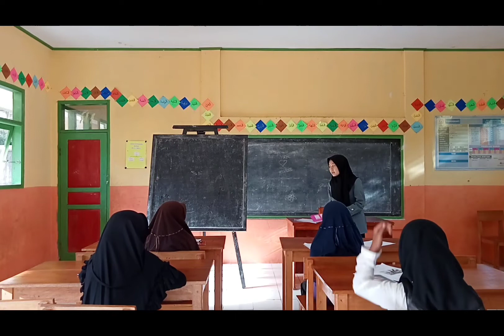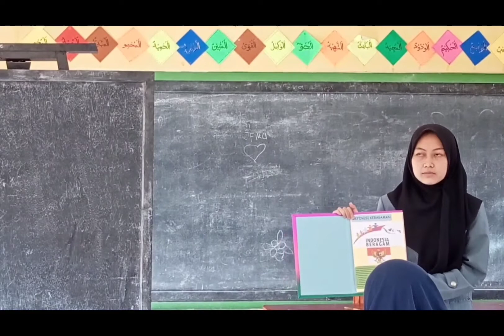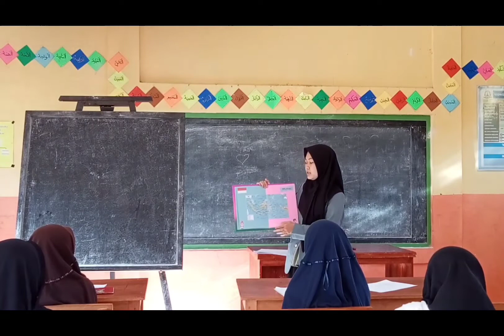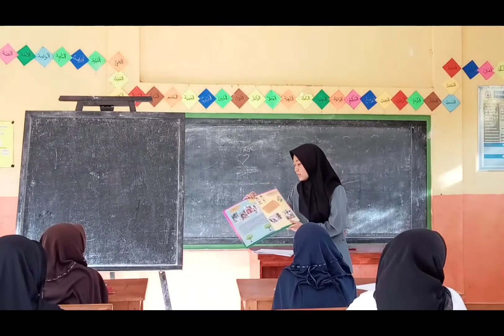Kelompok 6 : Tema 7 Sub tema 1 Pembelajaran 3 SD Kelas 4_ Pembelajaran IPS di SD Kelas Tinggi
Hallo teman-teman, kami dari kelompok 6. Video simulasi mengajar ini  dibuat untuk memenuhi tugas UAS mata kuliah Pembelajaran IPS di SD Kelas Tinggi.

Dengan anggota kelompok:
1. Eri Triyana Nuraeni (2006774) sebagai penyusun RPP dan edit video.
2. Pathin Haifa Khairunnisa (2000775) sebagai penyusun ringkasan materi, membuat media pembelajaran dan pengajar.
3. Putri Alawiyah (2008736) sebagai pembuat lembar kerja, lembar asesmen, dan pengambilan video.

Kelas: 2C PGSD
Dosen Pengampu:
1. Drs. H. Sumardi, M.Pd.
2. Pidi Mohamad Setiadi, M.Pd

Mudah-mudahan video ini dapat bermanfaat.
Terima kasih